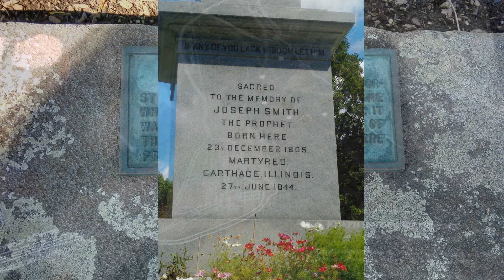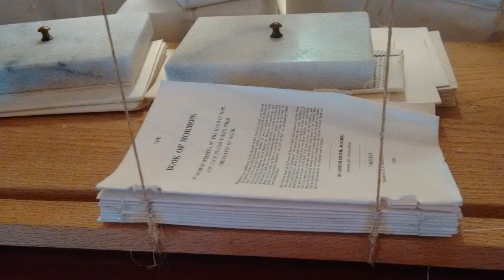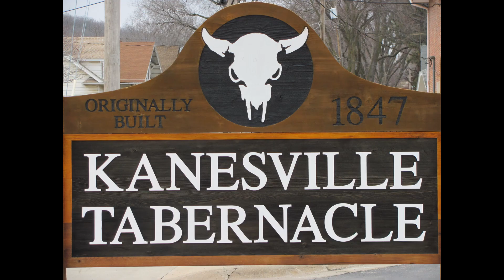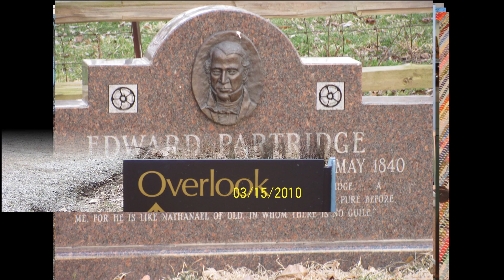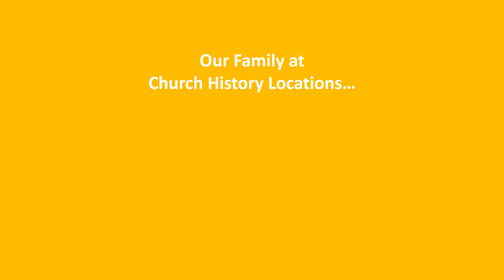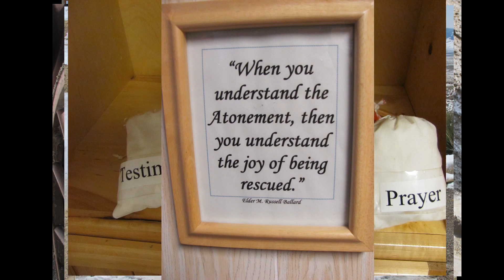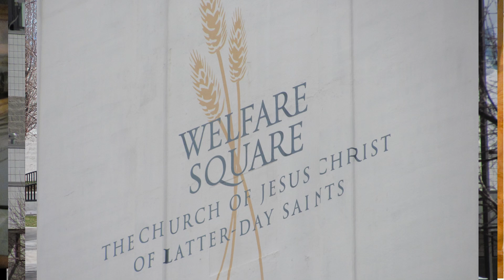Church History Family Video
A quick video of Church History Locations our family has gone to.